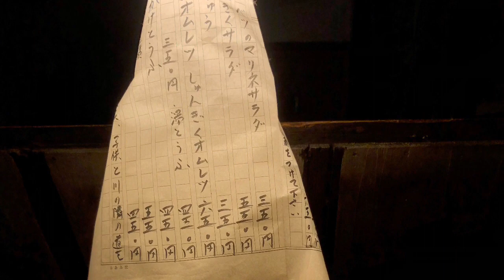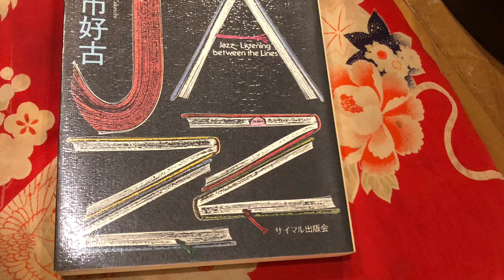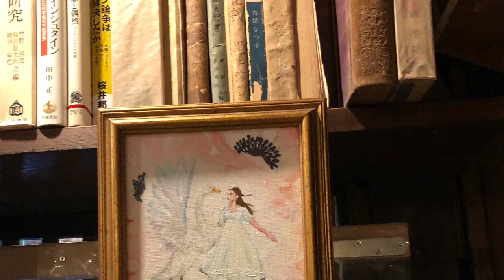セカンドワルツ（ジャズ組曲ワルツ第２番）ショスタコーヴィチ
2018年2月4日（日）コクテイル書房＠高円寺
n/ke（ニケ）さんの個展のオープニンングイベントでの演奏。

中村裕子（バイオリン）
ずんずん（アコーディオン）